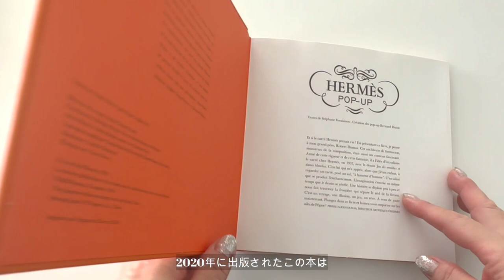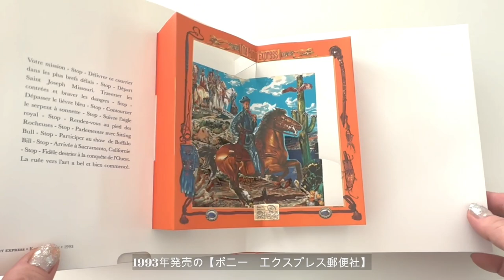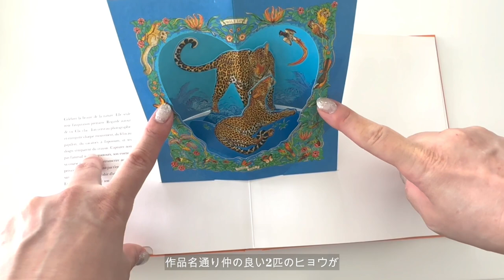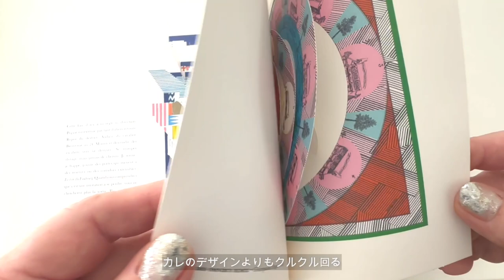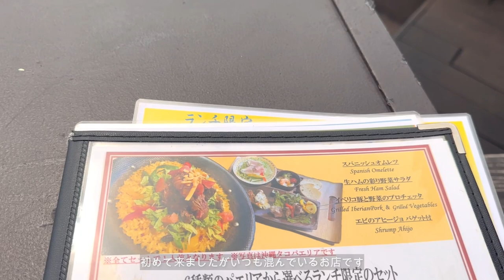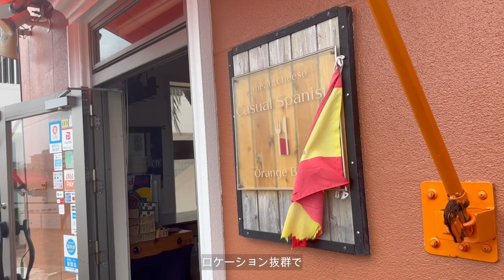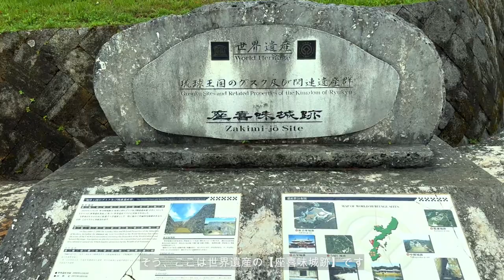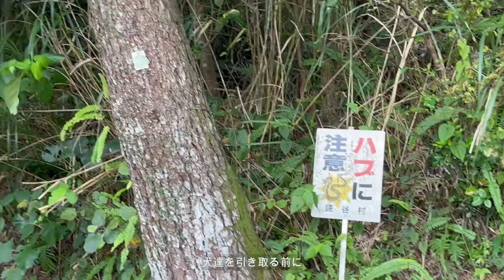【沖縄シニアVlog】🏝座喜味城跡訪問‼️歴史と風景に感動✨HERMESポップアップ本全部解説🌈海岸沿い美味しいスペイン料理ORANGE BOOM🍽❤️パッションフルーツ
シニアVlog エルメス カレ本＃沖縄旅行におすすめ＃world heritage in Okinawa＃Japan
体調不良の為、暖かい場所に移動が必要となり2010年に出身地である東京から動物達を連れて、知り合いが一人も居なく旅行にも来たことが無かった沖縄に無謀にも単身で移住致しました。
今ではすっかり環境にもなれ体調も安定し、冬暖かく夏涼しい沖縄はシニアの身体に優しい事に感謝しながら、保護犬猫＆小鳥達と毎日楽しくのんびり暮らしています。
私は50歳過ぎてから小麦類が食べられないセリアックとなってしまいましたが、食べる事が大好きなのでグルテンフリーの食品購入やグルテンフリーが食べられる美味しいお店を探し出して通っています。アレルギー等をお持ちの観光客の方々のご参考になればとの思いで、UPしていきたいと思っています。
又、グルテンフリー生活で体調も安定しましたので、更にオーガニック生活にも切り替えました。オーガニック食品やお店のご紹介もUPさせていただく予定です。
ガイドブックに載っている内容とは違う住民目線＆シニア目線で、沖縄の素敵な場所等やこだわりのシニア生活の日々をお届けしたいと思っています。もちろん癒しの美しい海は毎回UP致します。
とても励みになりますので、気に入っていただけましたら
チャンネル登録をして頂き、ベルのマークを押すと新しい動画がUPされる都度に通知が届くようになりますので、こちらも是非よろしくお願い致します。